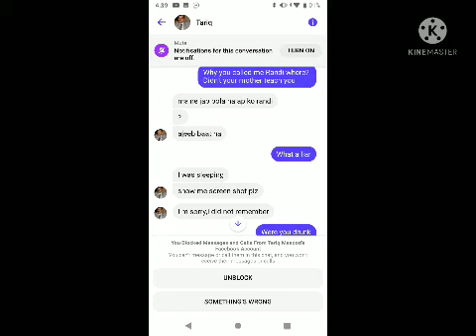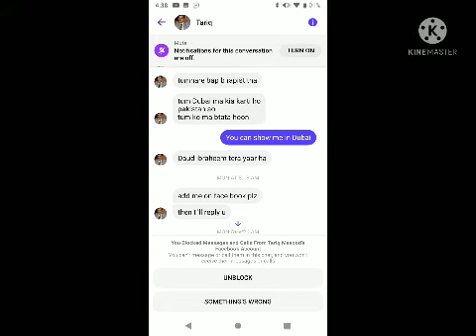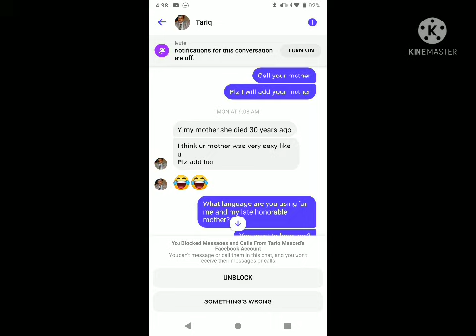Case Against Tariq Masood And UAE I Suspect Part 5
He writes he doesn't care about my condition or case and that I should go to hell. He abuses too and came on my Facebook page to abuse me calling me a Prostitute/Whore.